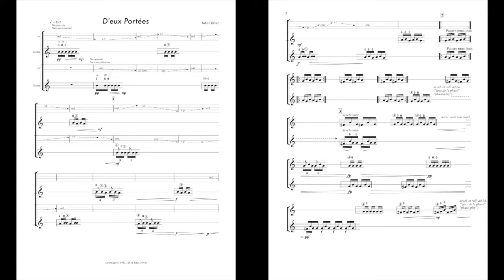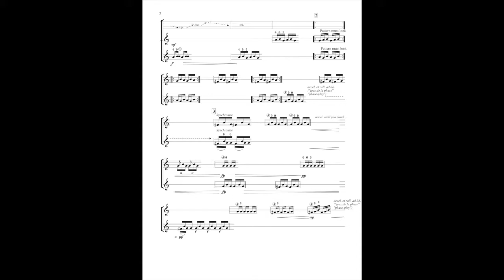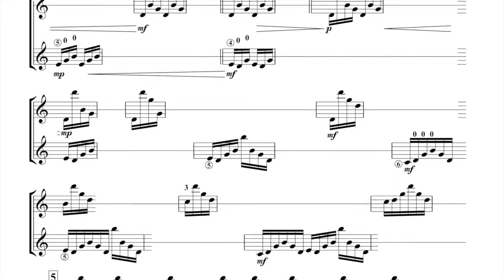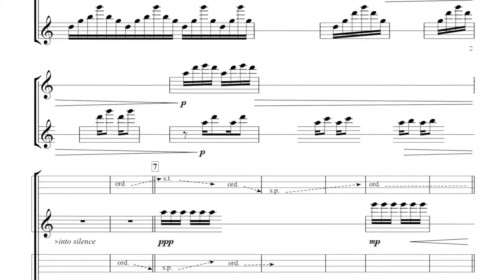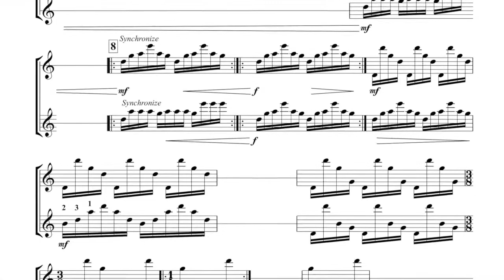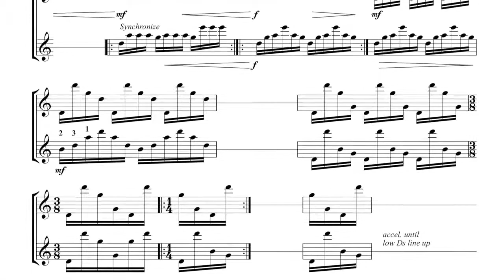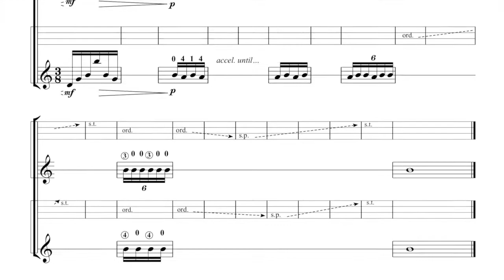Deux Portees pour 2 guitares for 2 guitars - John Oliver compositeur / composer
A minimalist gem for two classical guitars. This work explores the colours that can be produced on the classical guitar, as well as hocket techniques between the two players. A play of overtones achieved by continuous pulse, shifting position on the strings, playing open and stopped strings, changing speed, and reinforcing harmonics. An ever-evolving wave-like piece that hopes to be uplifting, thus the double meaning of the title: “to be carried (off) by them” (i.e. the duo), [d’eux portées], or “two staves” [deux portées].

Un bijou minimaliste pour deux guitares classiques. Cet oeuvre explore les couleurs de la guitare classique, ainsi que les techniques de hocket entre les deux musiciens. Un jeu d'harmoniques est obtenu par impulsion continue, changement de position sur les cordes, alternation de cordes ouvertes et arrêtées, changement de vitesse et renforcement des harmoniques. Une pièce ondulante, en constante évolution, qui se veut édifiante, d'où le double sens du titre: «être emporté par eux» (ie duo), ou, tout simplement, «deux portées» [lignes parallèles sur lesquelles s'inscrivent les notes].